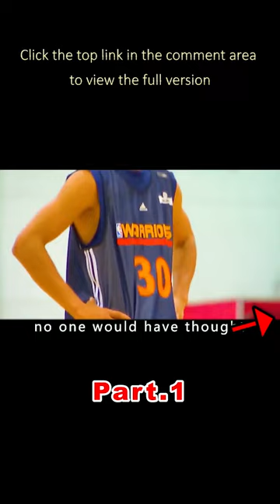The skinny boy used the three-point ball to achieve the road of god!